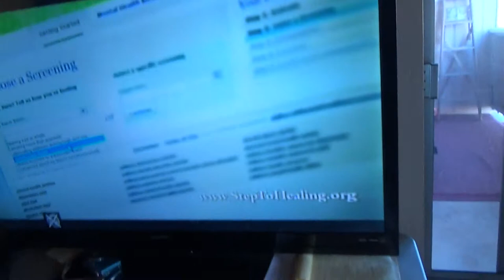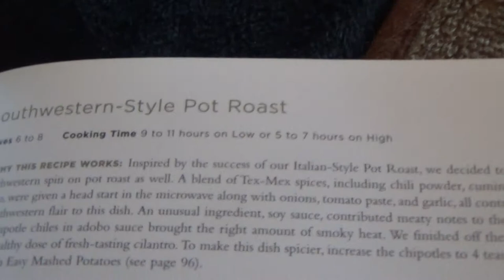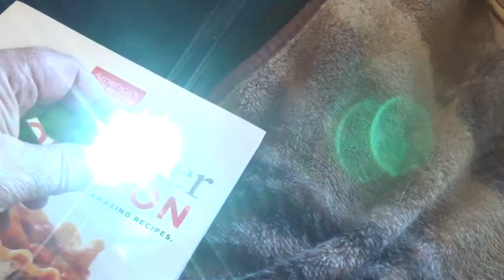After Christmas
A cold Saturday chit-chat at home, plus The Little Tiger Cat.